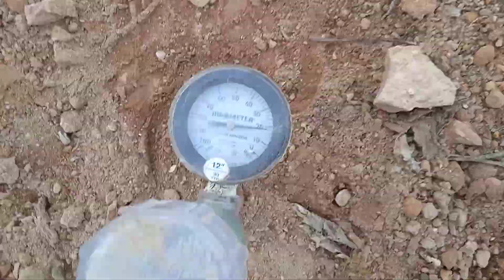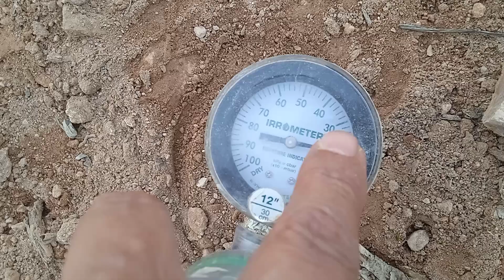TENSIOMETRO AGRICOLA , ubicación en árboles a goteo